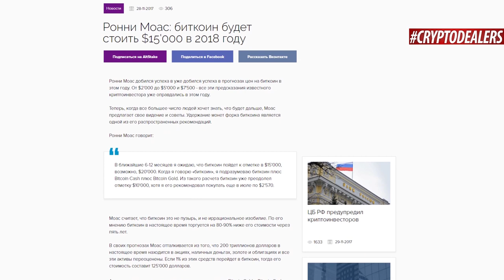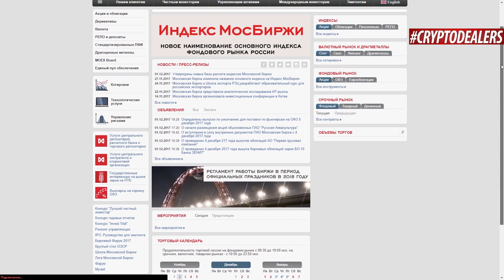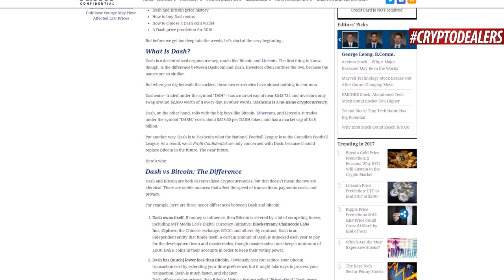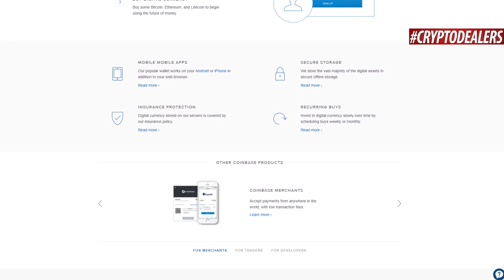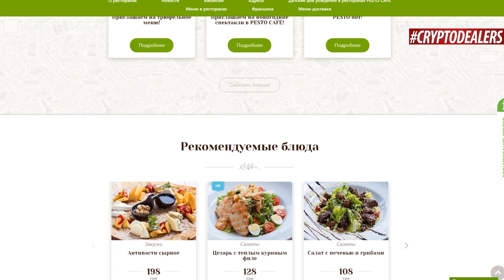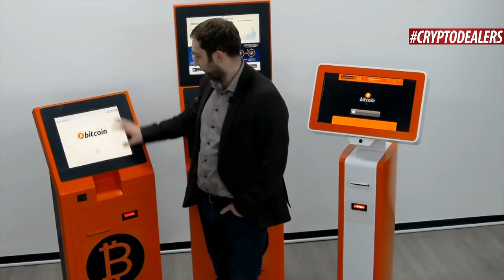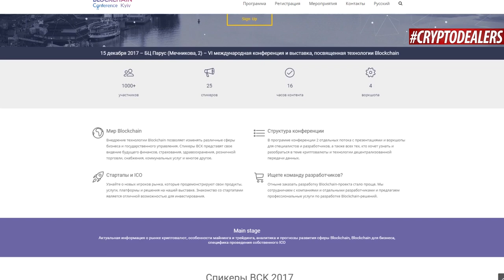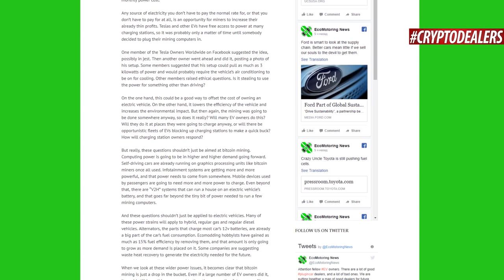Сколько будет стоить биткоин в 2018? Торговля фьючерсами на Bitcoin. Cryptodealers News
Необходимо учесть, что у биткоина нет поддержек до уровня $8200, поэтому быстрое падение к этой отметке станет вполне закономерным сценарием после столь стремительного взлёта.

Дальнейшая поддержка - $7 700, $7 000, $6 700. Нельзя исключать возможности достижения уровня $5 000, с которого стартовал текущий цикл.

Ноябрь был напряженной неделей для Ронни Моаса, который 4 ноября предсказал, что к началу 2018 года биткоин достигнет 11'000 долларов. Как только эта цель была достигнута, он скорректировал свой прогноз до $15'000.

Когда Моас делает прогноз, он включает в свое понятие «биткоин» и биткоин и Bitocin Cash и Bitcoin Gold. Таким образом, когда инвестор делал свой прогноз о $14'000, цена на биткоин (включая все форки) составляла $12'740 и новое предсказание оказалось опять слишком близким.

 Как отмечает Wall Street Journal, Nasdaq последует примеру двух чикагских бирж CME Group и CBOE , которые уже объявили о планах по запуску производных инструментов на биткоин.

Хотя американские регуляторы еще не вынесли окончательный вердикт, вероятность внедрения таких фьючерсов растет вместе с количеством бирж, желающих работать с криптовалютами.

) Накануне ТАСС со ссылкой на неназванные источники сообщил, что ЦБ якобы отказал Московской бирже запустить торги фьючерсам на биткоин.
«Мы не обращались в Банк России за регистрацией спецификации фьючерса на криптовалюту, поэтому говорить об отказе в такой регистрации неуместно. Мы понимаем, что Банк России обеспокоен отсутствием законодательной базы, регулирующей обращение криптоактивов, и необходимостью защиты интересов инвесторов», — заявили в Московской бирже.
 Возможности Blockchain SmartHoldem предоставляют решения, отсутствующее в большинстве блокчейнов.
Платформа защищена надежным распределенным реестром, технологиями шифрования и верификации данных без раскрытия личности.
Новый уровень в развитии Криптоиндустрии. Уникальные функции Нового Blockchain.